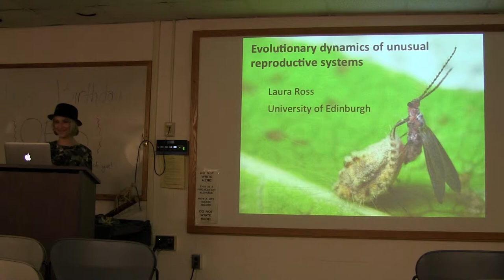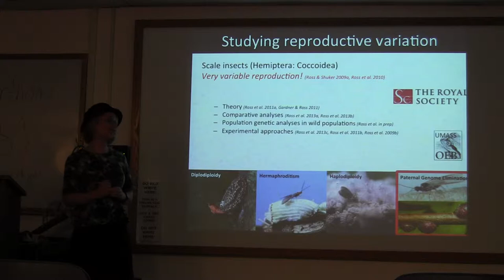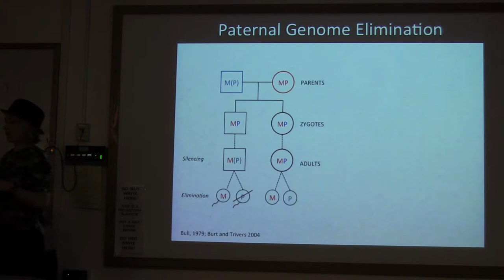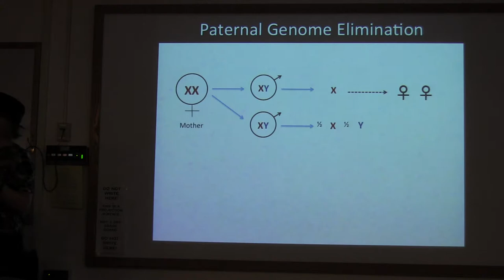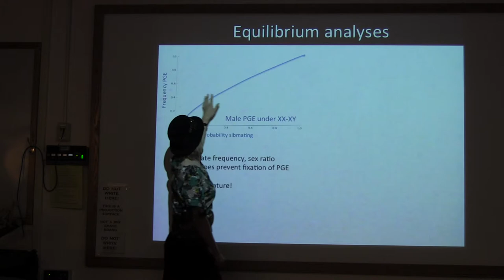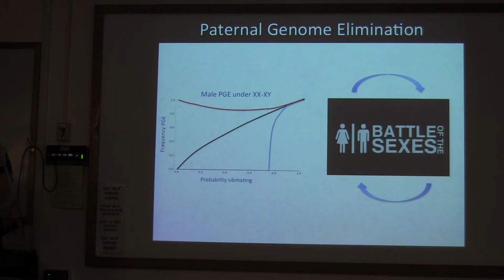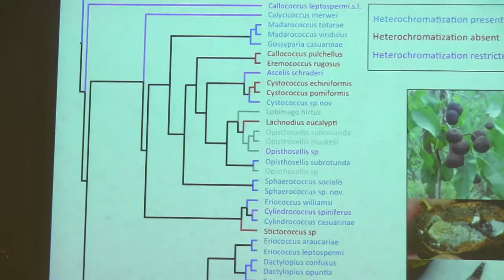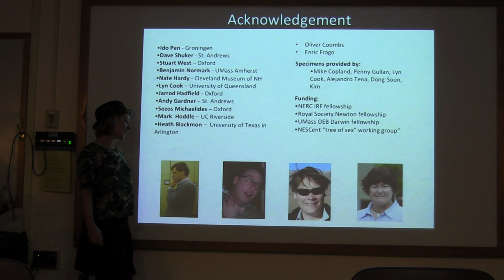"Evolutionary dynamics of unusual reproductive systems" by Laura Ross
Laura Ross, the former Darwin Fellows back this Friday to celebrate OEB's 20th birthday, gives a short update on her career : Evolutionary dynamics of unusual reproductive systems